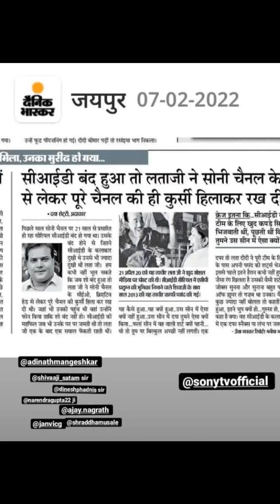cid vm jao tum chahe jahan